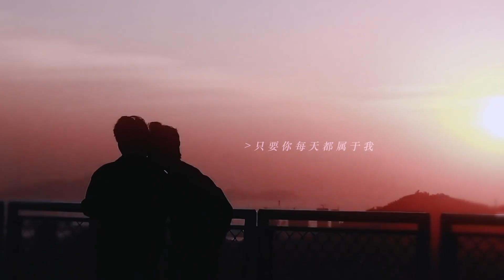20220303 【TNT时代少年团】 【祺鑫】 你往前走，我会一直跟着你。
✿时代少年团